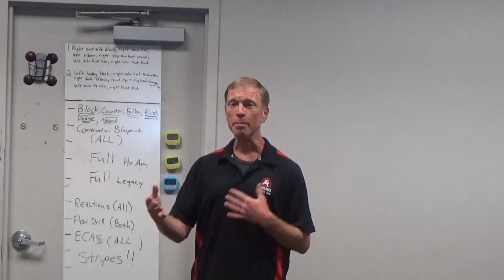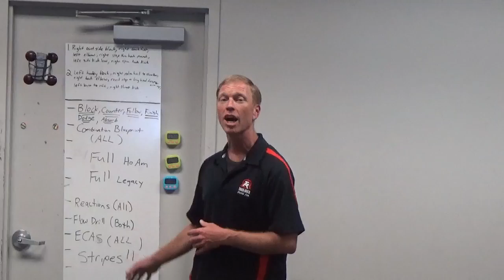Follow Along 9 27 21